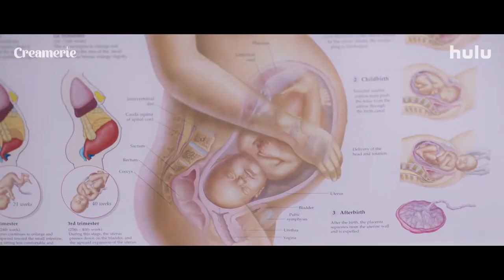Creamerie | Official Trailer | Hulu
When the plague hit, all men were wiped from the Earth... well, almost all of them. Creamerie is now streaming on Hulu!

ABOUT CREAMERIE
A post-apocalyptic dark comedy set in the not-too-distant future, "Creamerie" takes place after a viral plague has wiped out all men, leading to a new world order designed by women.